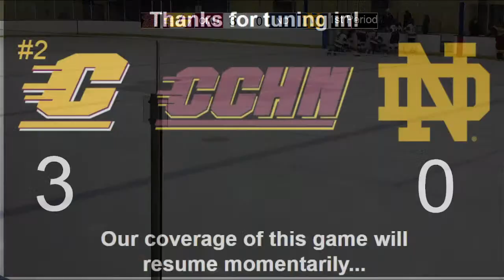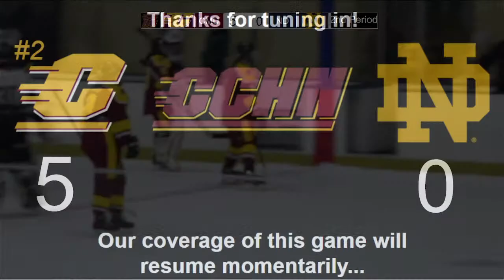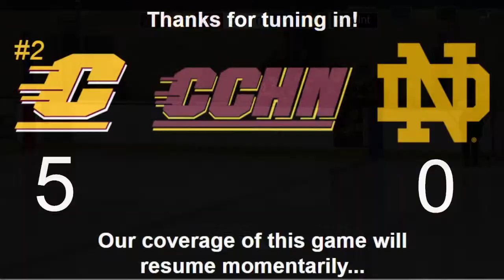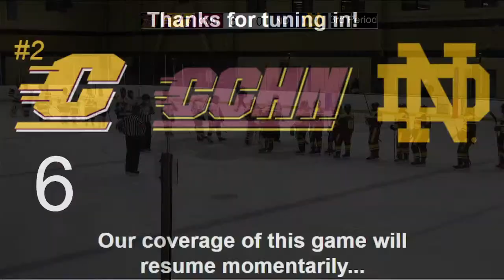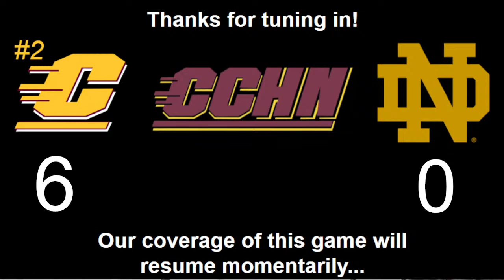12/03/22: #2 Central Michigan Chippewas at Notre Dame Fighting Irish (WD2)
Live from Compton Family Ice Arena, the CMU Chippewas travel to face the Notre Dame Fighting Irish in the first of a two game weekend series.